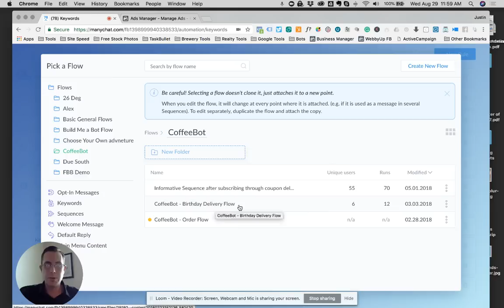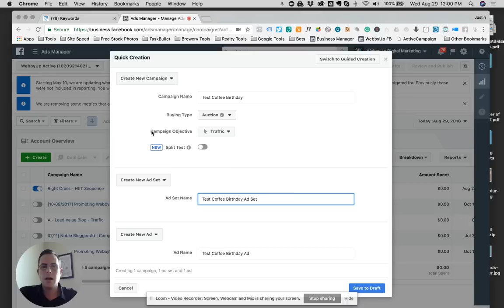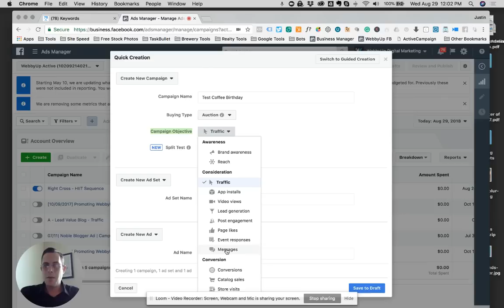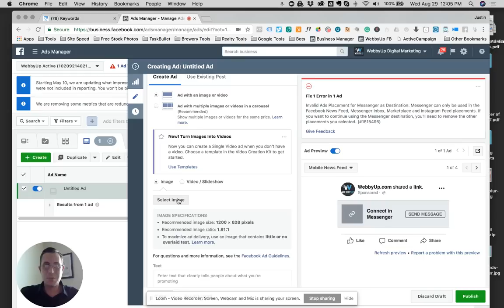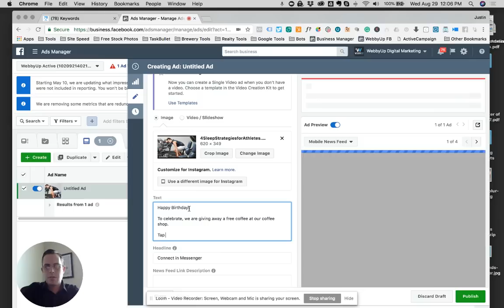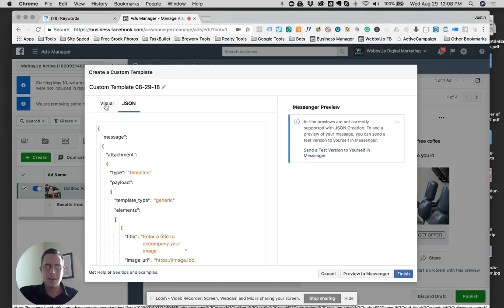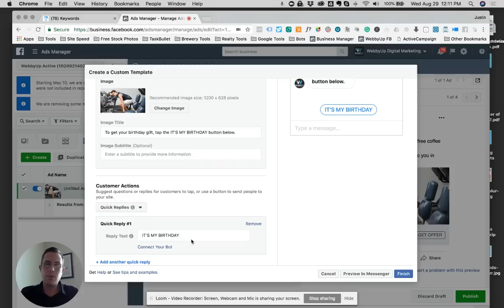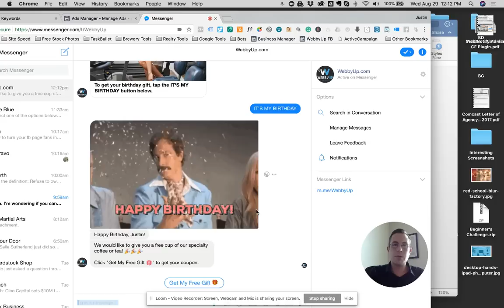How to Connect a ManyChat Messenger Bot to a Facebook Ad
In this video, I show you how to connect a Messenger Bot made in ManyChat to a Facebook Ad using the "Keyword Method."

This has proven to be the most effective way to connect a Messenger bot to a Facebook ad. The JSON Growth Tool provided by ManyChat often is buggy and has higher CPC. This way works extremely well.

Successfully driving traffic to your bot is the key to a great Messenger Marketing campaign.